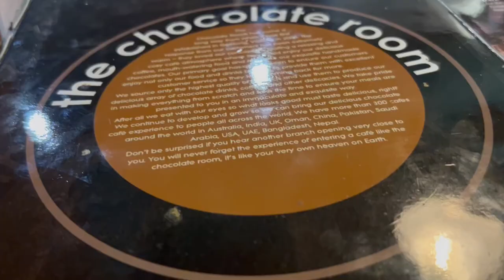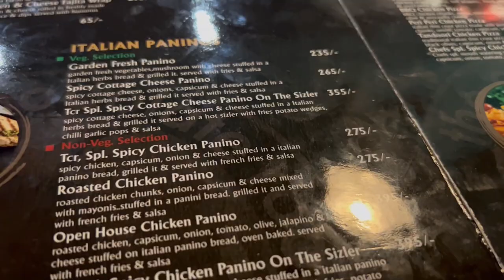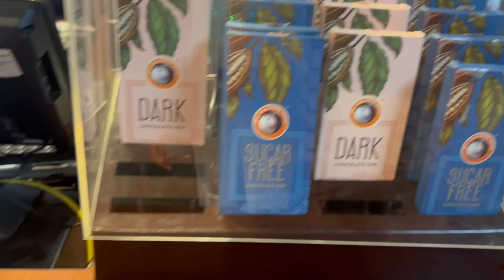No cook breakfast |Cold sandwich |Day out with VIKU Deeps vlog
Weekend breakfast | Mom & Daughter Dining out | Deeps vlog

Thanks
Deepa suresh
Deeps vlog